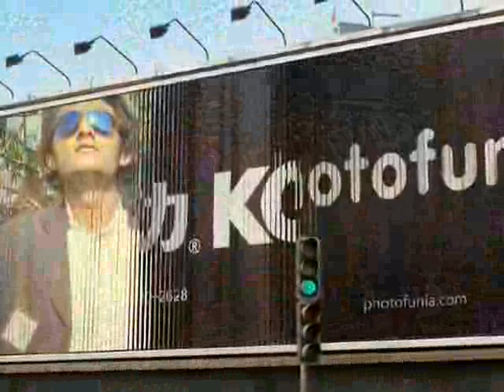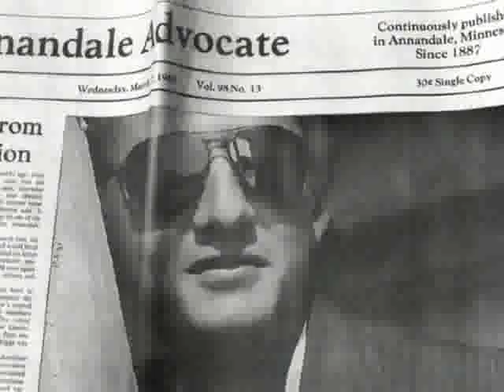Rana ozi Rajpoot